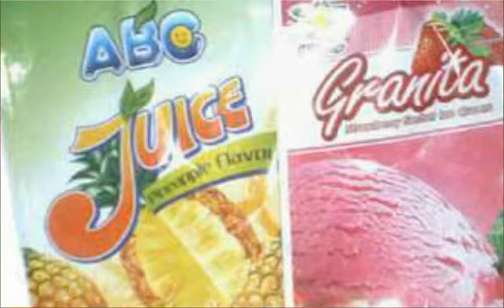Mylar Bags - Flexible Package